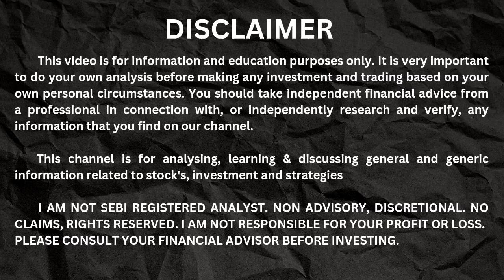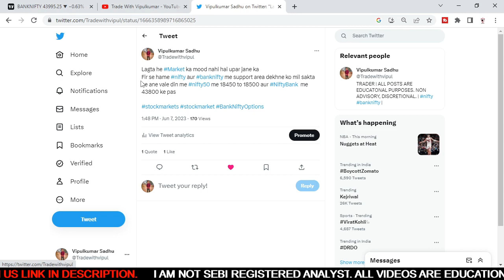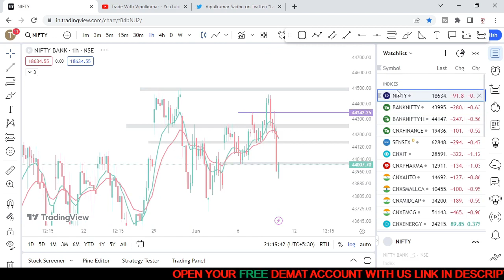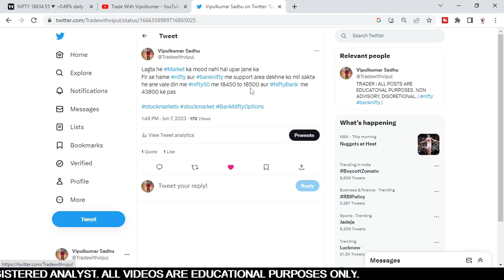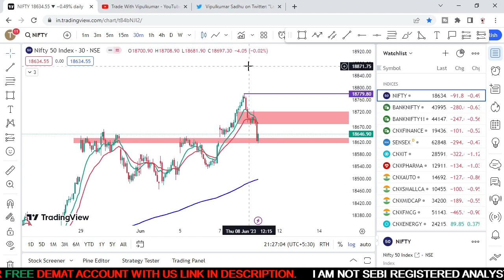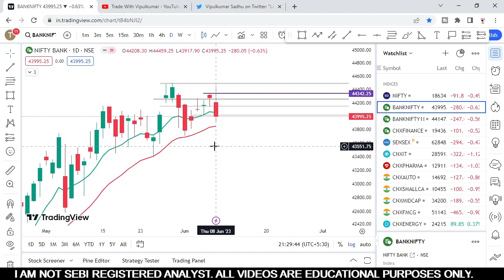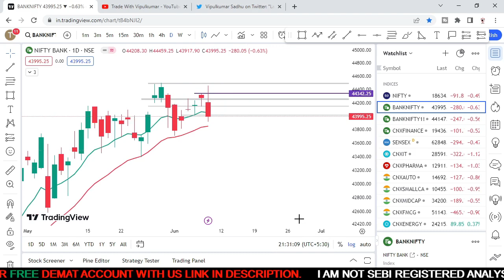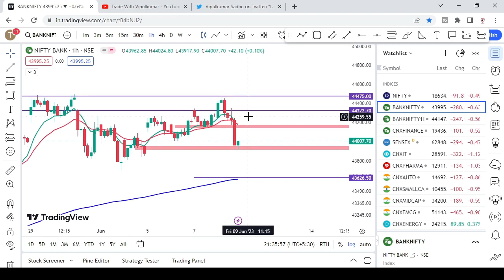Nifty Prediction and BankNifty Analysis For Tomorrow | Market Analysis | 09 Jun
Nifty Prediction and BankNifty Analysis For Tomorrow |  Bank Nifty Prediction For Tomorrow | 09 Jun

* Topics Covered *

nifty prediction
nifty tomorrow
bank nifty tomorrow prediction
nifty analysis
banknifty tomorrow
banknifty analysis
Nifty Outlook
Banknifty Outlook
Rbi policy